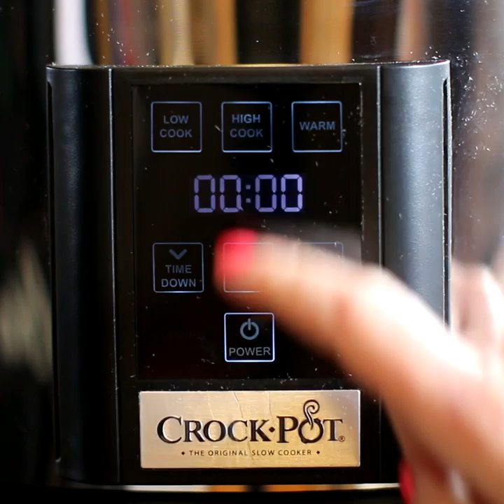Slow Cooker Beef and Potato Au Gratin